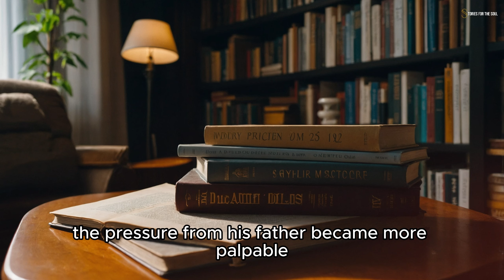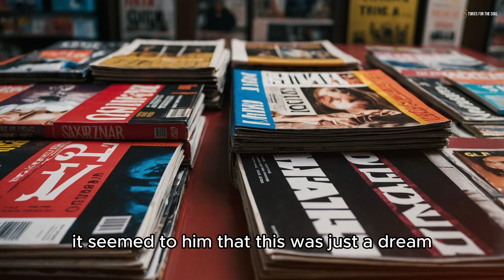When the father saw the magazine cover, he cried. The headline was dedicated to...